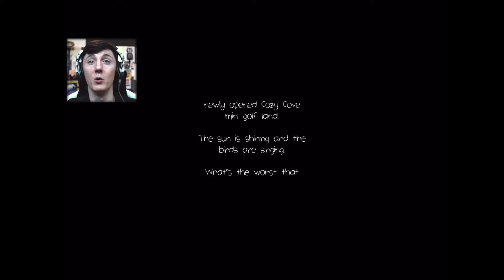What the hell Dawko